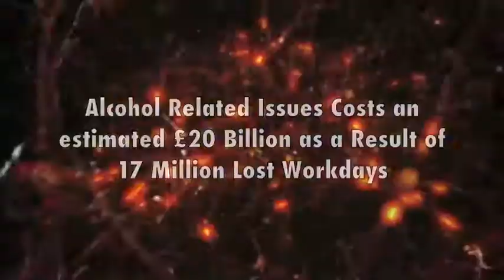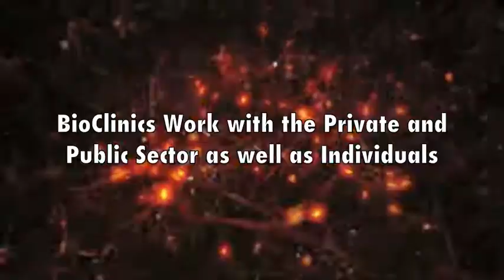Drug Testing and Alcohol Testing at Crystal Health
Dr Nichola McChrystal introduces drug and alcohol testing service.
This includes the following tests:
Instant Point of Care Urine Drug and Alcohol screening – used in random workplace and pre-employment drug testing.
Instant Point of Care Oral Fluid Drug and Alcohol screening – used in random workplace and pre-employment drug testing.
Legally defensible Urine Laboratory and Confirmation Testing – used in random workplace, pre-employment drug testing and to prove abstinence.
Legally defensible Oral Fluid Laboratory and Confirmation Testing – used in random workplace, pre-employment drug testing and to prove abstinence.
Hair drug testing – to prove abstinence from drugs or alcohol.
Breathalyser – used in pre-employment, random and for-cause testing
Network Rail Drug and Alcohol Testing